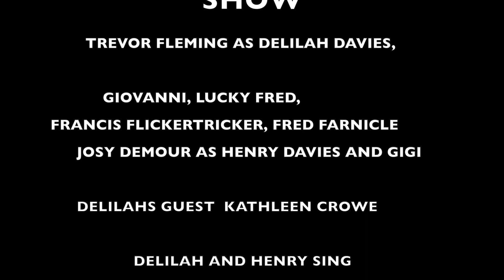Delilah Davies Episode 21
COMEDY DRAG QUEEN PRESENTER INTERVIEWING PEOPLE FROM ALL WALKS OF LIFE.